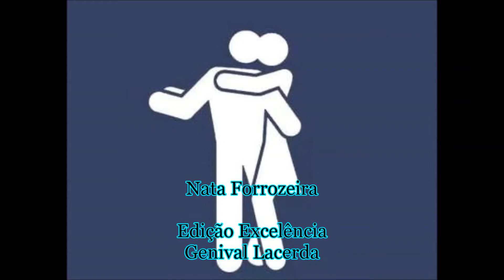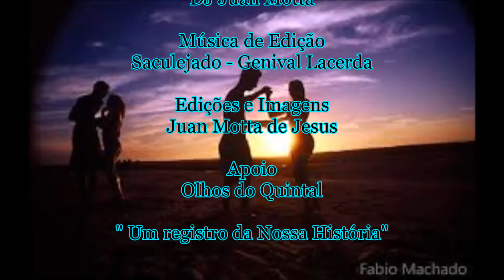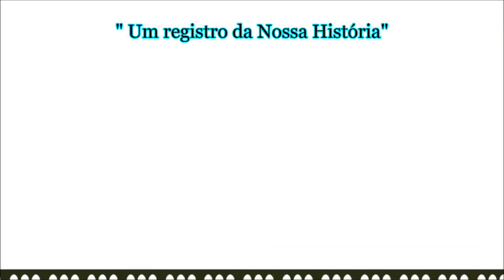Genival Lacerda - Nata Forrozeira Excelência 21-04-2017